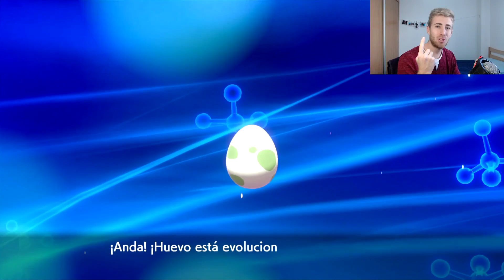NUEVO TRUCAZO! como EVOLUCIONAR un HUEVO en POKÉMON ESPADA y ESCUDO y HACER MASUDA sin LLENAR CAJAS!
🙌CódigoFortnite: TheRayi19YT